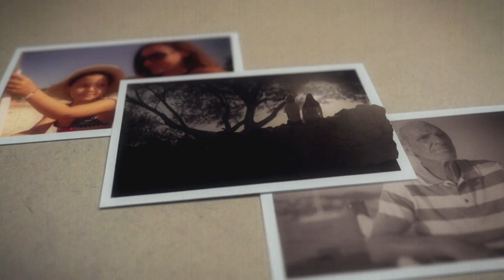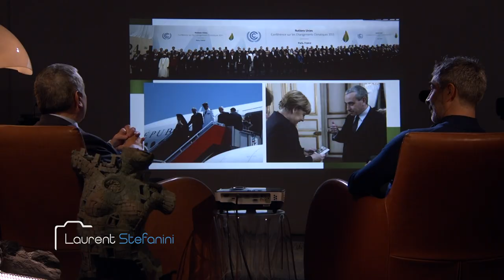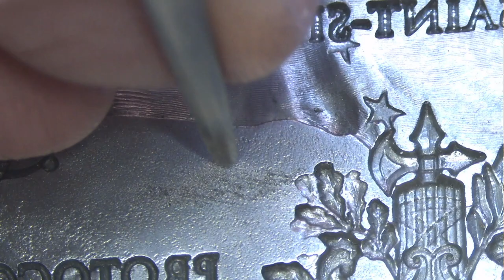Avec ou#sans filtre - Laurent Stefanini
Chaque samedi, à 20h15 sur France 3 Corse Via Stella.